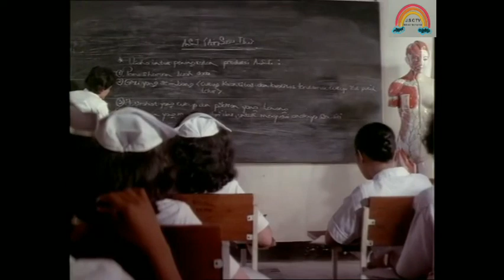Film Ratu dangdut Elvy Sukaesih,Aduhai manisnya{Low Quality}full movie hd